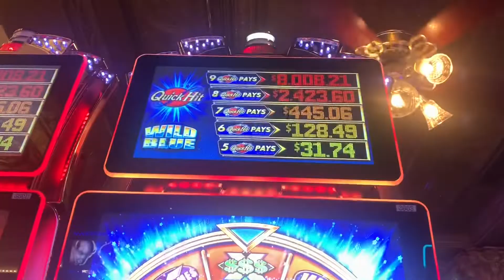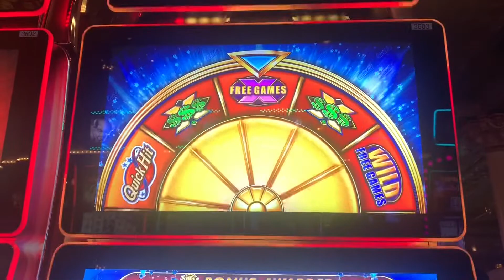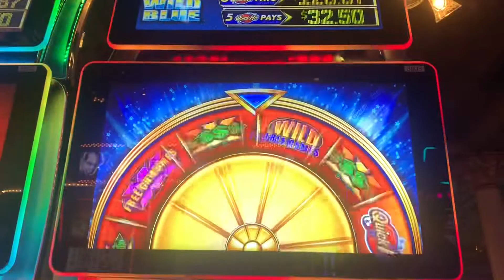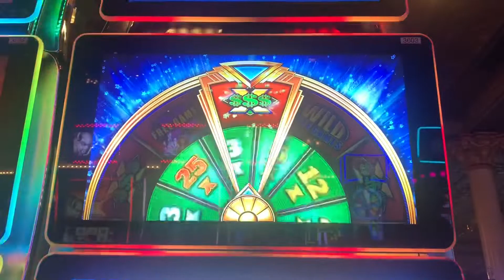Quick Hit Super Wheel Video Slot Machine “3 Spin”—$4.00 max bet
Started with a good first spin—then okay second spin —finished with a horrible last spin!!!